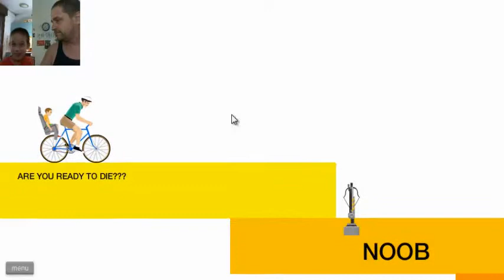Happy Wheels - 5 episodio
Ecco tutto per voi un nuovo episodio di Happy Wheels...

Beh! che dire... in questo episodio è successo di tutto. ma tutto tutto eh!!